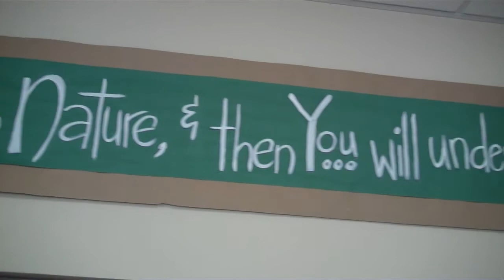Outdoor Imagination Art Show Opening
ENID LAKE, MISS. - An original art show "Outdoor Imagination," featuring the work of young artists from Imagination Station of Water Valley, opened at the North Mississippi Fish Hatchery Visitor Education Center at Enid Lake Saturday, March 20, 2010.

A reception at 1:30 p.m. kicked off this first day of spring event that showcases works that explores the connection between art and nature. The show runs through May.

About 125 pieces created by the youngsters including drawings, paintings, sculpture, collage and paintings are included in the show. The youngsters range in age from 6 to 16.

Imagination Station is a fun, interactive center for art lessons and creative studies, according to Anissa Wilkinson, owner and lead instructor. "Our mission is simply to foster the imaginative expression of children and youth."

Students are encouraged to experiment artistically without reservation and to develop an appreciation for and basic knowledge of the art process and product, Wilkinson said. "At Imagination Station, the study of art is certainly less than formal, the projects are consistently out-of-the-box, and the results are definitely inspiring."

 The North Mississippi Fish Hatchery and Visitor Education Center is part of the Department of Wildlife, Fisheries and Parks and is located off I-55 at Enid Exit 233 east.